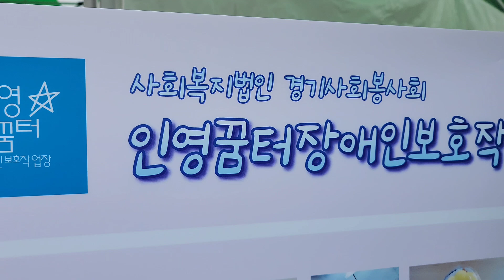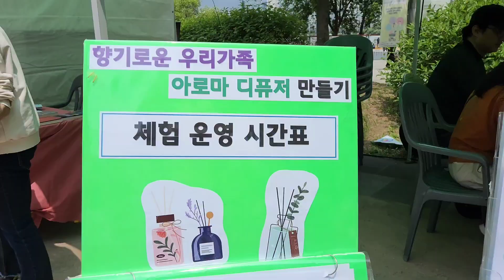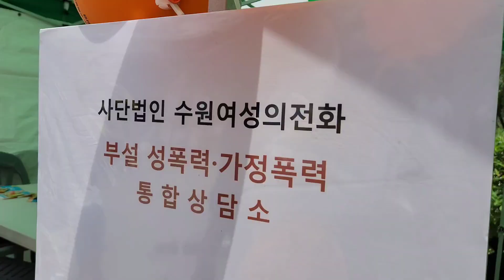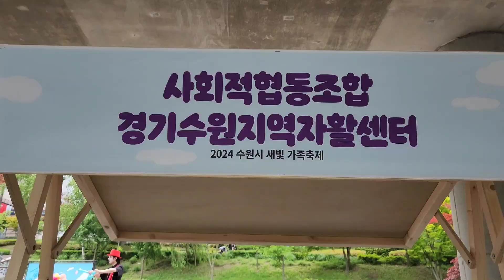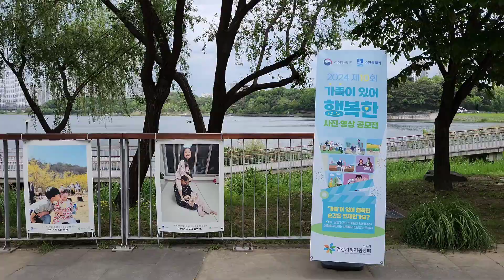2024 수원시 새빛 가족축제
가정의 날을 맞아 수원시는 11일 광교호수공원 마당극장 일원에서 2024 수원시새빛 가족축제를 열었다.